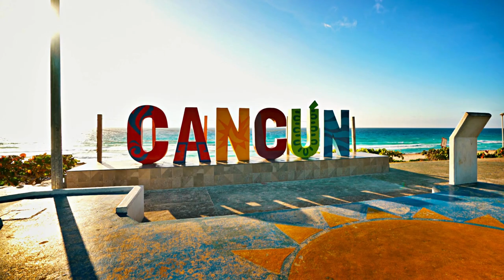Countries You Can Buy Luxury Homes For $100,000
🏡 Discover the top countries where you can buy luxury homes for just $100,000! Explore affordable luxury living, from the stunning beaches of Mexico and Portugal to the historic charm of Spain and Greece. Learn about hidden gems in Turkey, Bulgaria, Romania, and Thailand. Find out how to own a dream home in the tropical paradises of the Philippines and Ecuador. Get insights into the best locations, real estate market trends, and what makes these countries attractive for property investment.

 luxury homes for $100,000, affordable luxury living, Mexico, Portugal, Spain, Greece, Turkey, Bulgaria, Romania, Thailand, Philippines, Ecuador, real estate investment, property market trends, buying homes abroad

✅𝒉𝒕𝒕𝒑𝒔://𝒚𝒐𝒖𝒕𝒖.𝒃𝒆/𝑿𝒙𝒘𝑾𝑼𝑨𝒀𝒇𝑯𝑯𝒀
✅𝒉𝒕𝒕𝒑𝒔://𝒚𝒐𝒖𝒕𝒖.𝒃𝒆/𝒄𝒘_𝒘𝑰𝒌𝑮𝑼1𝒌𝑼
✅𝒉𝒕𝒕𝒑𝒔://𝒚𝒐𝒖𝒕𝒖.𝒃𝒆/𝑸8𝑿𝑪𝒑𝑮0𝑵𝒔𝒛𝑨
✅𝒉𝒕𝒕𝒑𝒔://𝒚𝒐𝒖𝒕𝒖.𝒃𝒆/𝒇𝑨𝑴𝑿𝑫𝒒𝒅𝒓𝒓𝒌𝒀
✅𝒉𝒕𝒕𝒑𝒔://𝒚𝒐𝒖𝒕𝒖.𝒃𝒆/𝑹𝒌𝒖𝑴𝑾𝒏𝒄𝒙𝒆𝒈𝒘

✅𝐖𝐨𝐫𝐥𝐝 𝐝𝐞𝐬𝐭𝐢𝐧𝐚𝐭𝐢𝐨𝐧𝐬
✅𝐁𝐞𝐬𝐭 𝐏𝐥𝐚𝐜𝐞𝐬
✅𝐓𝐫𝐚𝐯𝐞𝐥 𝐀𝐝𝐯𝐞𝐧𝐭𝐮re

00:00 Countries You Can Buy Luxury Homes For $100,000
00:39 Mexico
02:00 Portugal
03:14 Spain
04:27 Greece
05:43 Turkey
07:00 Bulgaria
08:26 Romania
09:52 Thailand
11:21 Philippines
13:01 Ecuador
14:24 End